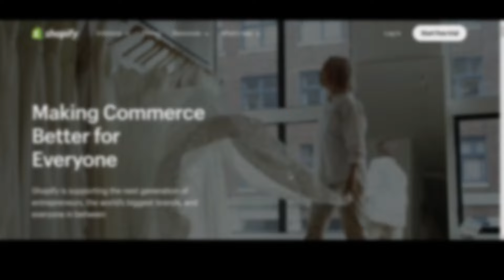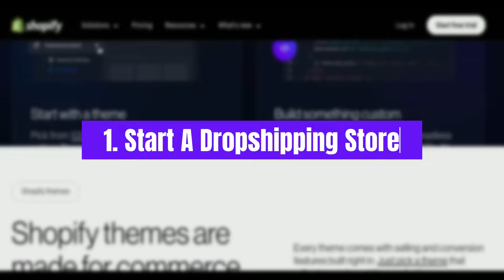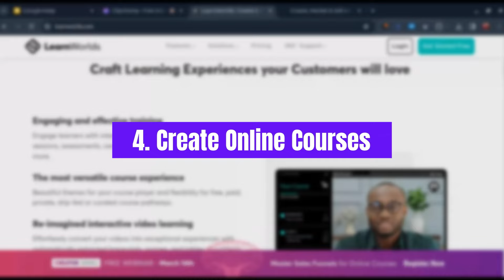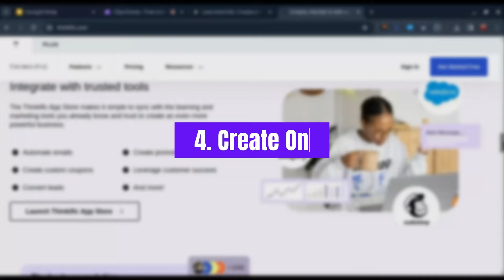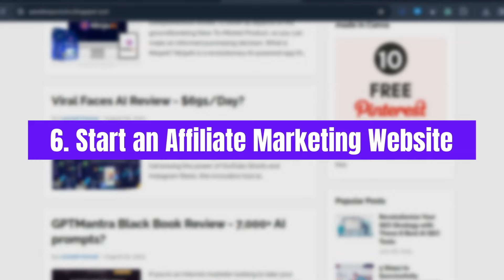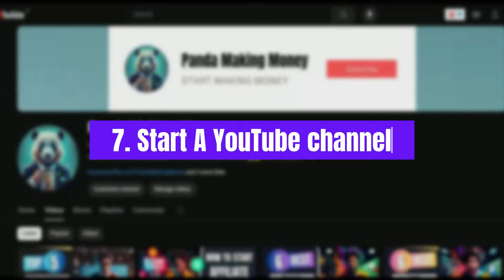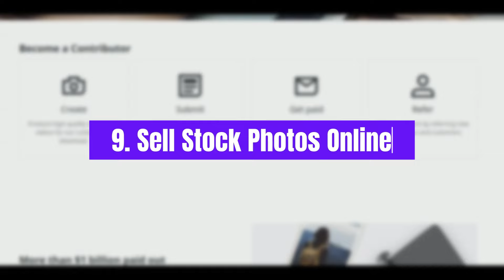10 Online Passive Income Ideas for 2024 | Make Money While You Sleep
In this video, we will explore 10 online passive income ideas for 2024 that can help you make money while you sleep. Whether you're looking to supplement your income or build a full-time passive income stream, these ideas are worth considering. From creating and selling digital products to affiliate marketing and rental income, we'll cover a range of opportunities that can help you generate income without constantly trading your time for money. Watch now to discover how you can start building your passive income empire in 2024.

We only recommend products and services that we have personally used and believe will add value to our audience.